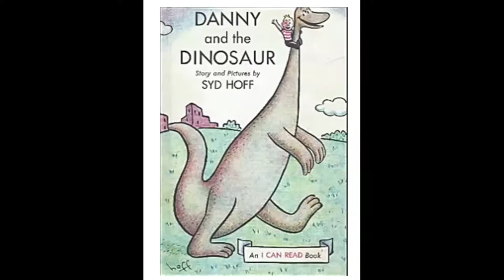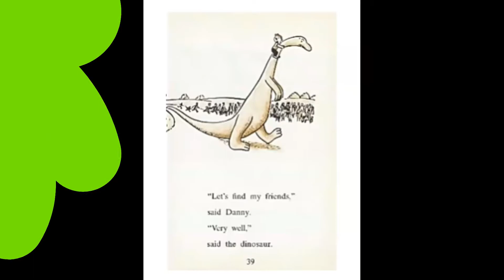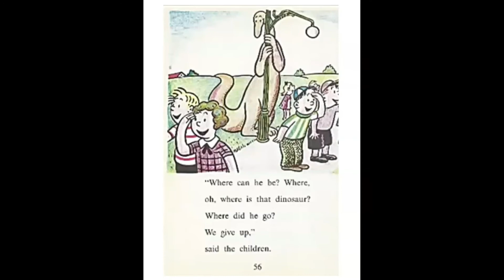Danny and the Dinosaur - Fairytale - Story Time with Alan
Danny and the Dinosaur read and brought to life by Story Time with Alan.